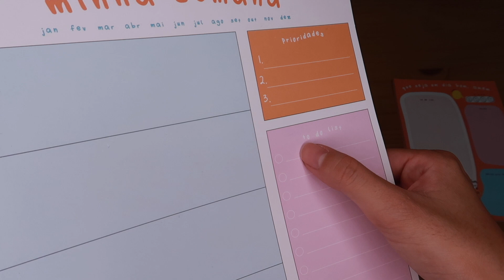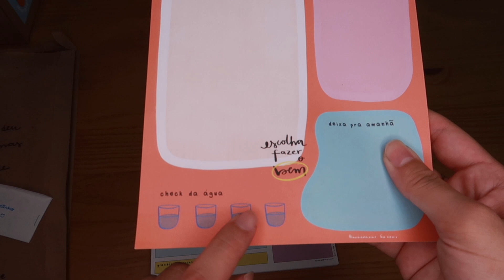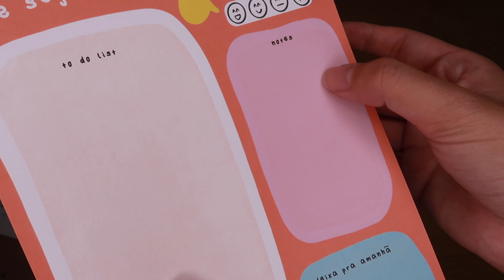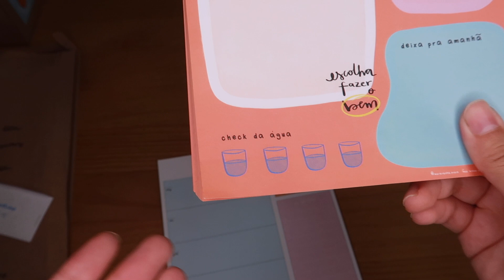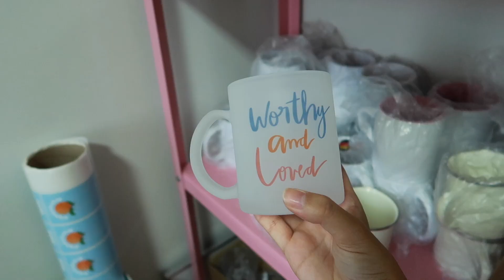Empreendedorismo + Planners 2021!!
sim, eu nem acredito que estamos realizando esse sonho!

Apoie o nosso trabalho nos seguindo no Instagram: @muratasha.store

Instagram pessoal: @natashayuki